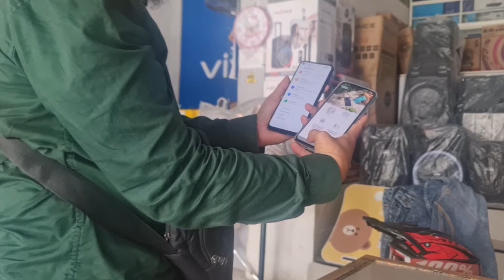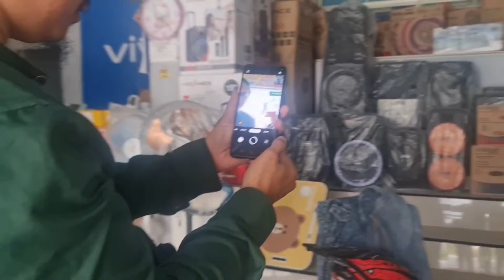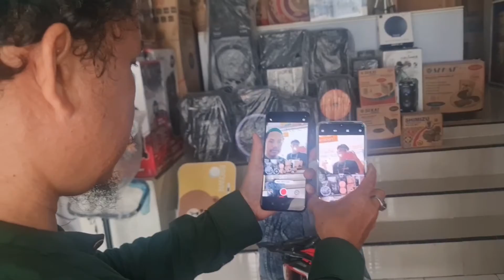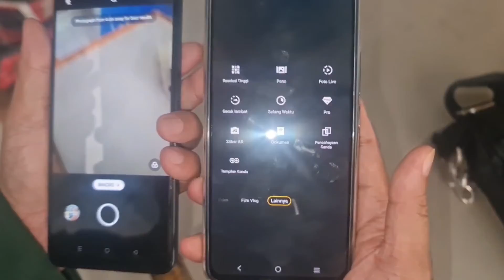VIVO V25 5G VS OPPO RENO 8 Z 5G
Kali ini kita membandingkan VIVO V25 5G DAN OPPO RENO 8 Z 5G
yang mana perbedaan nya tidak terlalu jauh berbeda
sama sama mempunyai 3 buah kamera 📷 & masing-masing punya satu lampu LED flash
paling perbedaan dari segi resolusi kamera 📷 nya
kalau OPPO RENO 8 Z 5G masih ada lobang  mikrofon sedang VIVO V25 5G tidak ada
dan dari segi penyimpanan
OPPO RENO 8 Z 5G hanya punya RAM 13 GB
sedangkan VIVO V25 5G 16 GB RAM
untuk INTERNAL sendiri masing-masing kapasitas nya sama yaitu : 256 GB

  untuk pemesanan silahkan inbox wa 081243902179